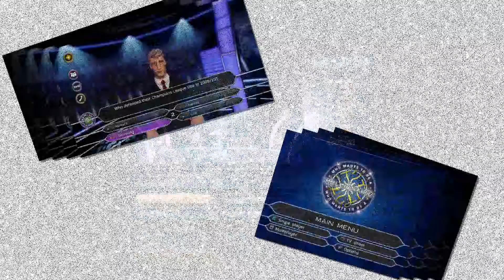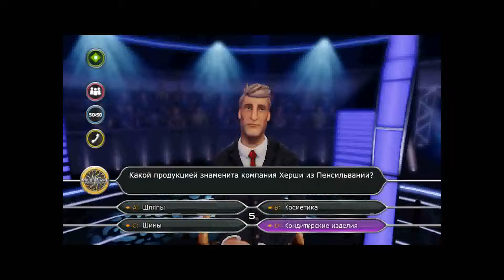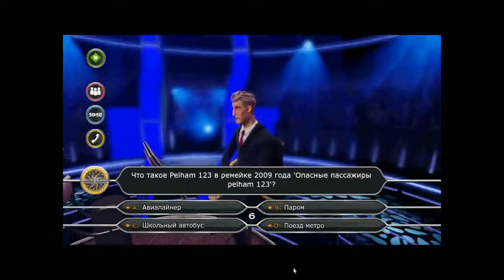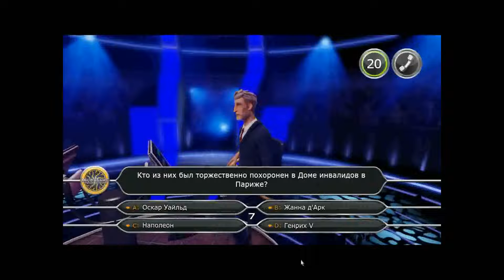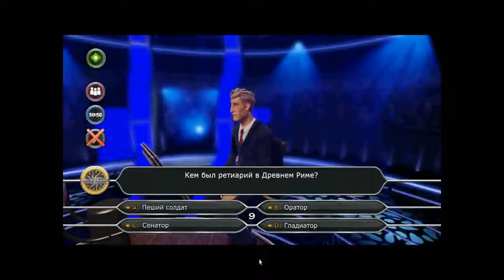Прохождение Игры. Кто Хочет Стать Миллионером? 167. Компиляция. Игры Мультики. Подборка. ПК Игры.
Ссылка на видео:
Об игре: Всем поклонникам популярного когда-то телевизионного шоу "Кто хочет стать миллионером?" посвящён выход игры Who Wants To Be A Millionaire Special Editions. Вас ждёт заветный миллион Евро, если только вы сможете выдержать все испытания, которые уготовил вам коварный ведущий. Испытания, собственно, ограничатся лишь 15-ю вопросами, да и на них можно брать подсказки. Помните? 50 на 50, помощь зала и звонок другу - всё осталось по-прежнему. Ну что, готовы взбираться по лестнице к заветному миллиону? Тогда Вы знаете, что делать. Испытайте напряжение, драму и волнение от телешоу на пути к миллиону. Бросьте вызов Вашим друзьям. Этот совершенно новый опыт шоу «Кто хочет стать миллионером» позволяет Вам персонализировать свою игру с постоянно расширяющейся библиотекой специальных пакетов вопросов. Каждый пакет предлагает сотни новых вопросов, и некоторые из них даже поставят Вас в полностью тематические рамки.
Управление: мышь.